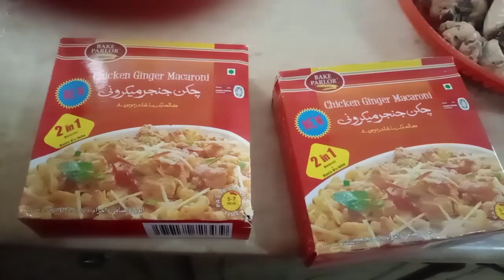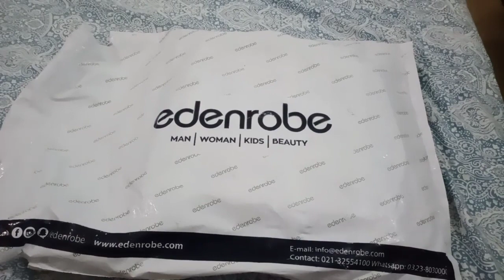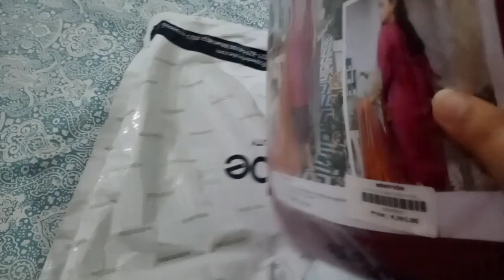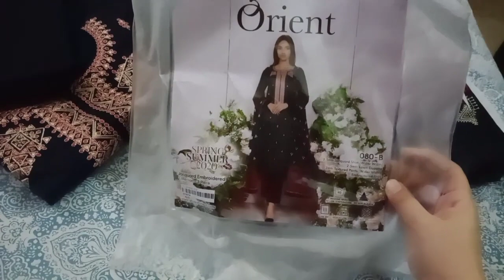Husband ne diya surprise Eid gift || Mother in law ne lay kar diya Eid ka Dress